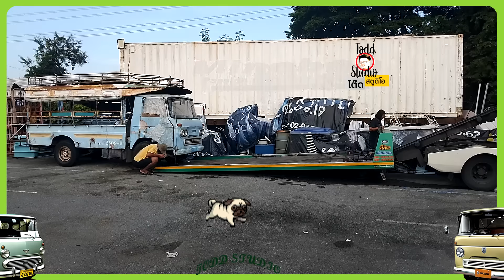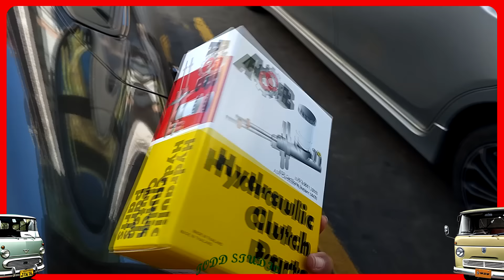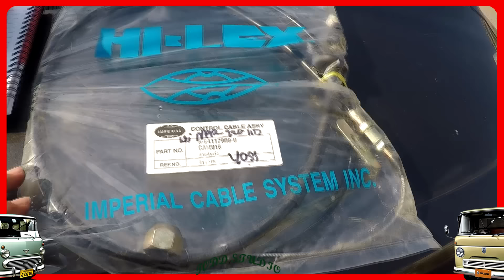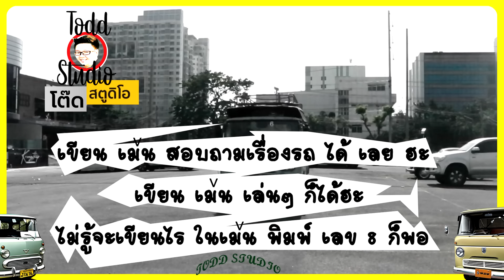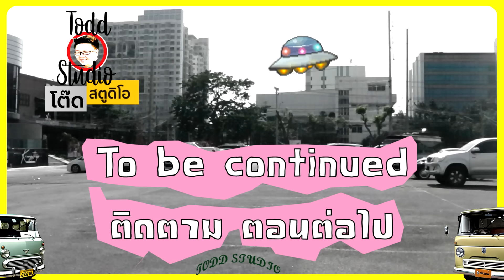คืนชีพรถ EP.1 คืนชีพรถบรรทุกสี่ล้อ Restoration Isuzu ELF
คืนชีพรถบรรทุกสี่ล้อที่รอการกลับมาวิ่งและเดินทางอีกครั้งหลังจากจอดทิ้งมาหลายปี
เราเก็บภาพมาให้ดูกันหลายตอน...โดยในตอนที่นำเสนอนี้เราได้ทำการซ่อมเปลี่ยนอะไหล่หลายรายการ
Isuzu elf truck 1961
Reviving a four-wheeled truck that is waiting to return to running and traveling again after being parked for many years.
We collected pictures for you to see in several episodes...in the episode presented here we repaired and replaced many parts.

Budget: 27,000 baht, including spare parts, not including labor.

ลงเงินไปกว่า 27,000 ยังไม่รวมค่าแรงนะหนูๆ
ขากรอง/ขาแย็ก  1X300=300
กรองดีเซล  1X100=100
แหวนจักรดุมล้อ  2X20=40
ซีลล้อหลังนอก  1X100=100
ชุดผ้าเบรค  4X680=2720
จารบี  6X95=570
ผ้าทราย  1X30=30
แป็บเหล็ก  1X150=150
สายคันเร็ง  1X450=450
น้ำมันเกียร  1X480=480
น้ำมันเครือง  1X780=780
น้ำมันเบรค  2X210=420
น๊อตล้อหลัง L  1X60=60
ใส้กรอง s250  1X50=50
แม่ปั๊มคลัช บน  1X450=450
สายอ่อนคลัช  1X160=160
กระป๋องน้ำมันคลัช  1X50=50
สายอ่อนเบรคหน้า  3X180=540
คันส่ง  1X450=450
กระบอกเบรคหน้า  4X550=2200
กระบอกเบรคหลัง  4X550=2200
สายน้ำมัน  1X150=150
เข็มขัด เลส  6X10=60
แม่ปั๊มคลัช ล่าง  1X400=400
กลึงชุดเหยีบเบรค  2X1500=3000
ซิลล้อหน้า  1X100=100
จานคลัช  1X850=850
แบตเตอรี้๖65แอมป์  1X3850=3850
แอมแปร์  1X80=80
น้ำยาโซแนค  1X150=150
หวีครัช  1X1600=1600
ลูกปืนกดคลัช  1X280=280
ก้ามปู  1X280=280
สปริงก้ามปู  2X20=40
สปริงกดคลัช  2X20=40
สายพาน  1X170=170
กรอบป้าย  1X280=280
หัวน๊อต  1X20=20
สายคันเร่ง  1X50=50
ซีลล้อ  2X80=160
ลูกปืนล้อ  2X320=640
ไฟท้ายเบรค  1X680=680
อ่านบิลไม่ออก  1X50=50
ชุดก้านปัดน้ำฝน  3X180=540
แตรแดง  1X450=450

อะไหล่ : ร้านรุ่งเรืองยนต์ พระราม7 วงศ์สว่าง
โรงกลึง : นุสรณ์กลการ สามแยก นน
โรงกลึง : ประเสริฐ กลิ่นแย้ม เตาปูน ซ.22
อู่ซ่อมรถ : ช่าง ตู่
รถยก : อ๊อดสไลค์ออน